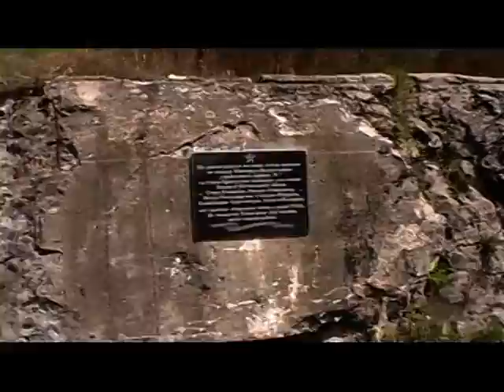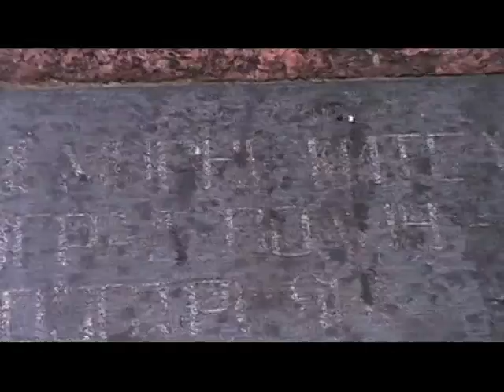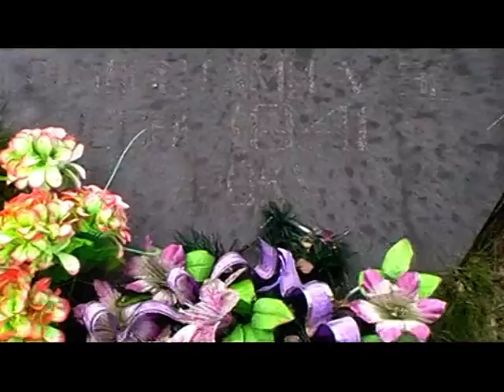Erschießung der Juden in Zwiahel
Das "Karl Eibl Projekt" von Robert Streibel  Eine Spurensuche in der Ukraine, gefördert vom Österreichischen Zukunftsfonds.  Platz der Erschießung der Jüdinnen und Juden in Zwiahel